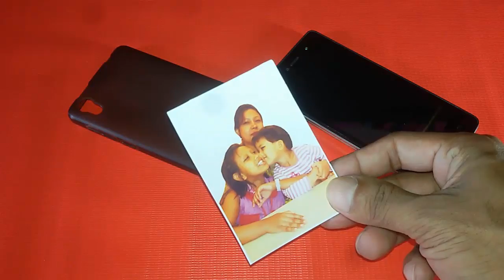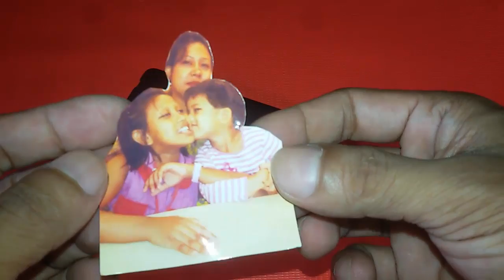Use Orange To Print Your Photo on Android Mobile Cover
I am show here how to make it. It"s make very Easy at home, I Hope you enjoyed this video.